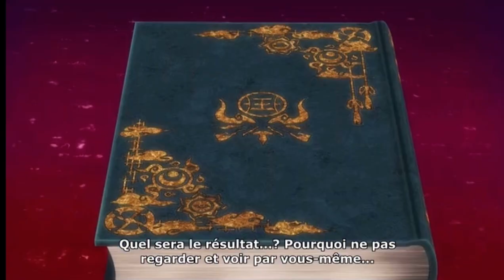Yokai Watch Le Film 2 - Vostfr - Partie 1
Les autres partis arriveront prochainement